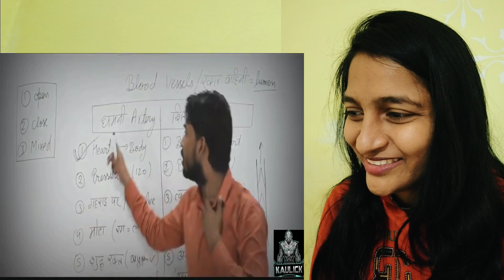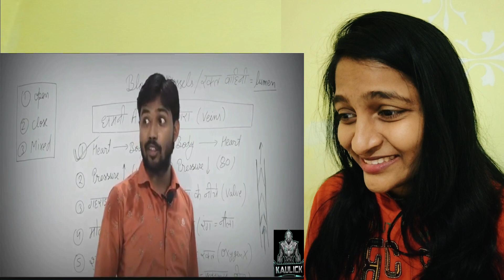khansirpatna COMEDY VIDEOS | khansir thuglife | khangsresearchcentre COMEDY (CRAZY REACTION)✌️